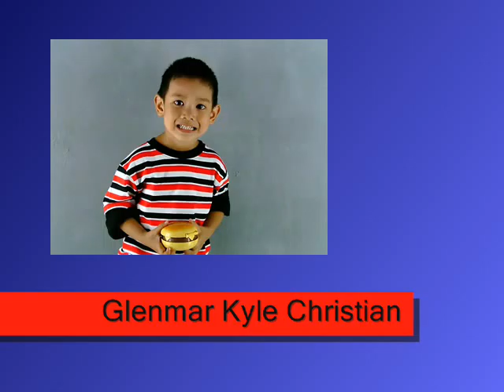TRIMED ADVERTISING - Glenmar Kyle Christian Mostaza Profile VTR